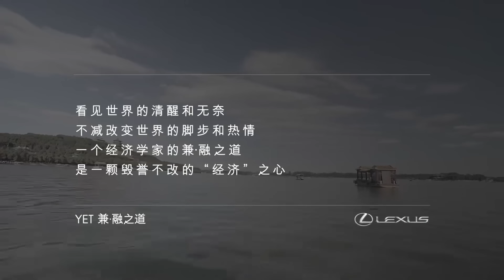为什么中国有钱人热衷移民美国，并非崇洋媚外，而是这三个原因